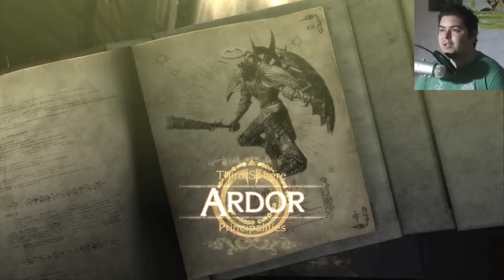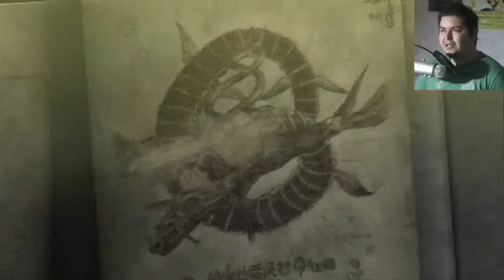[60 FPS] VS Inspired & Jeanne - Bayonetta - Ch. 5 - 2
''Oh, what a day!'' Cit.